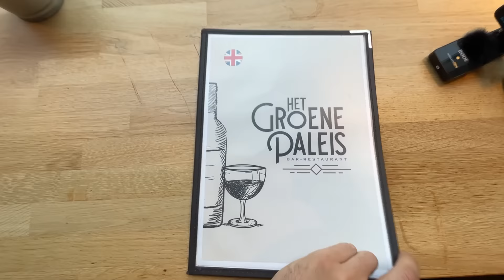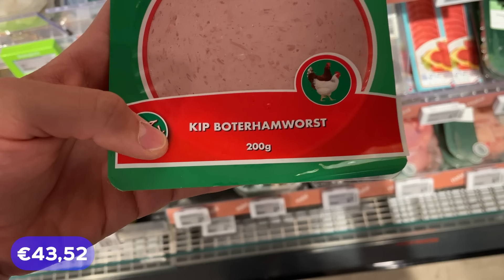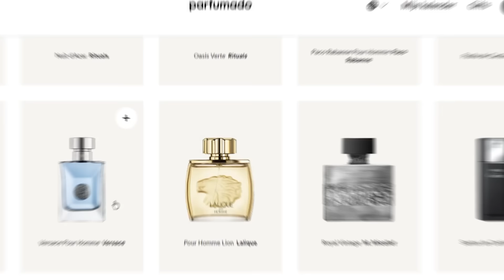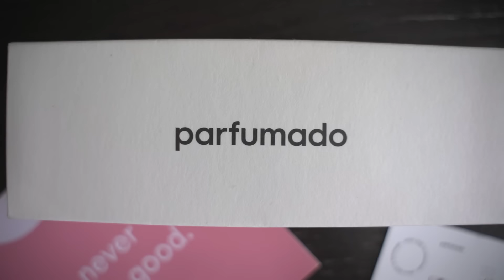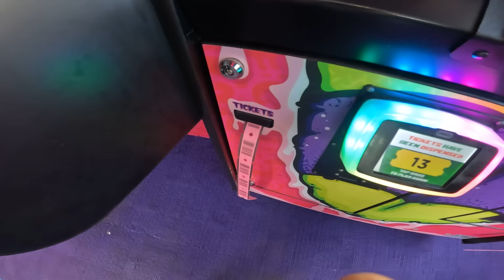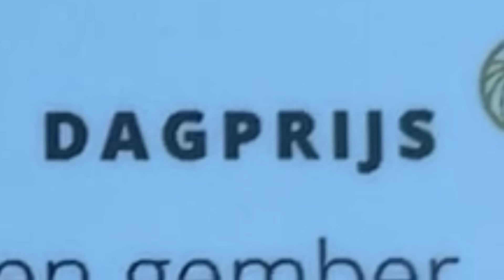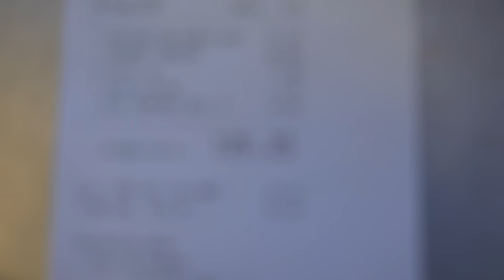24 Uur Rijk vs 24 Uur In De Bijstand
Gebruik de code YASSIN50 voor 50% korting op je eerste maand bij Parfumado

Mijn Gear:
🟦 • Camera: Sony A7C ➡️
🟦 • Actioncam: DJI Osmo Action Pro 5 ➡️
🟦 • 360 Camera: Insta360 X3 ➡️
🟦 • Lens 1: Sigma 16-28mm F2.8 ➡️
🟦 • Lens 2: Sigma 27-70 mm F2.8 ➡️
🟦 • Microfoontjes: DJI Mic ➡️
🟦 • Shotgun microfoon: Sony ECM-M1 ➡️
🟦 • Softbox: FGen Softbox ➡️